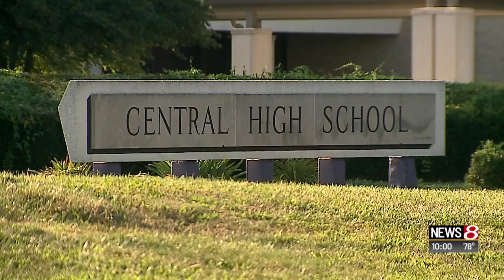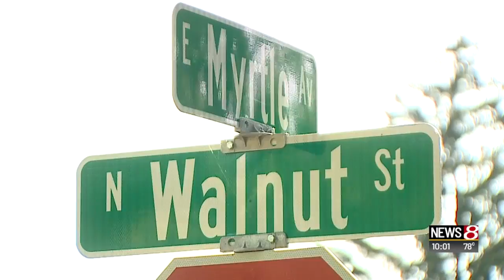Muncie PD arrests student with gun following threat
Jenny Dreasler | News 8 at 10